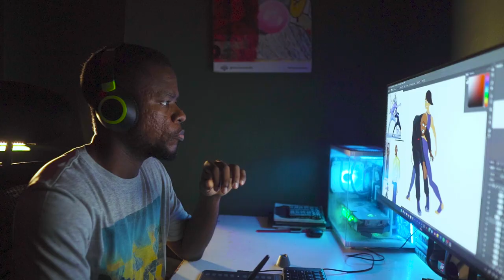ANIMATOR PLAYS TENNIS || Creative Hobbies in Lagos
This video serves as the first instalment on my journey to improve my tennis as a casual/recreational tennis player whilst working as an Animator in Lagos Nigeria.